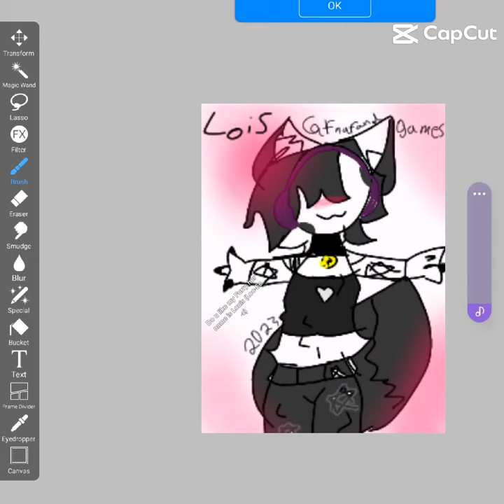do u like her